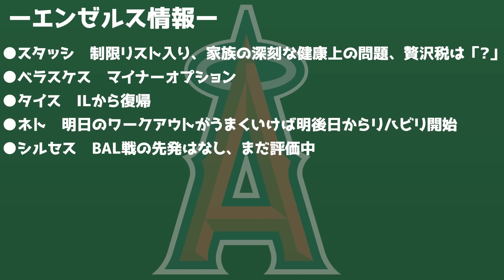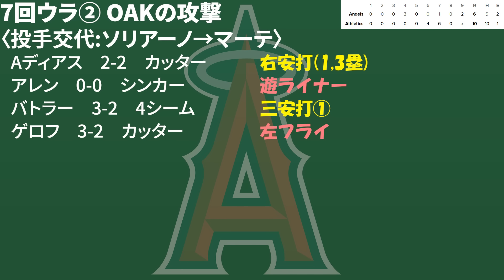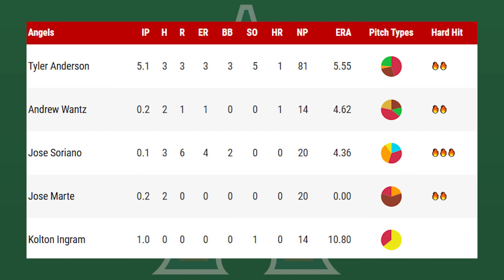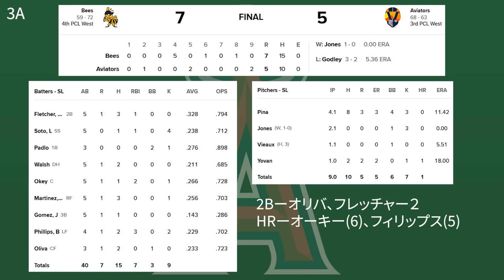【やばい】大谷2四球👏エスコバー＆レンヒーフォHR💣ソリアーノ痛いエラー😭アンダーソン＆ウォンツ失投😣 大谷翔平 エンゼルス メジャーリーグ mlb